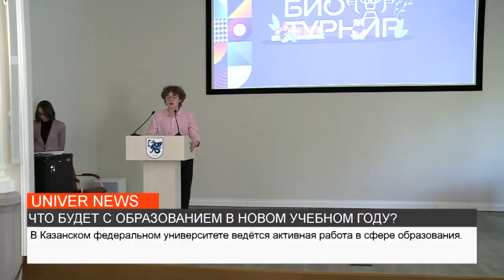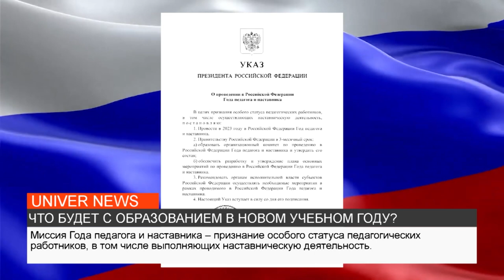ЧТО БУДЕТ С ОБРАЗОВАНИЕМ В НОВОМ УЧЕБНОМ ГОДУ?